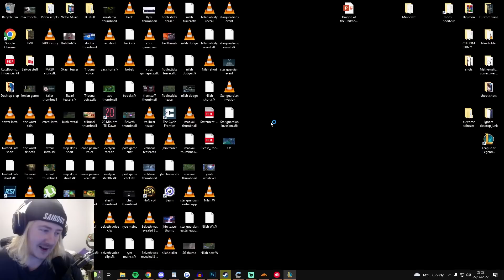Riot changed Gwen just for me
Now I will never miss another canon minion